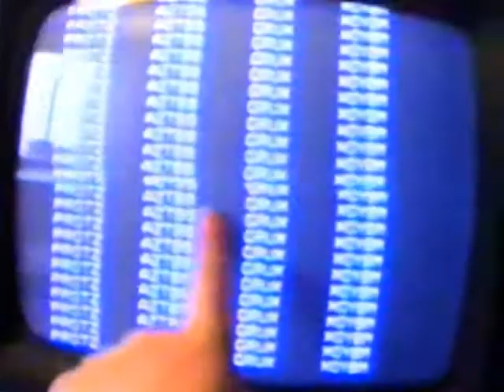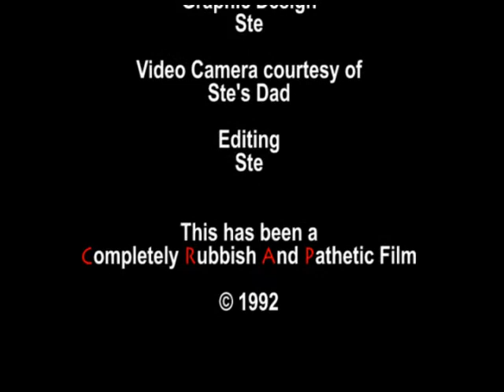Alien Trek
A truly awful VHS creation from 1992 that really has no place on the
interwebs. Shockingly, this is the edited and IMPROVED version. Jesus
Christ(!)